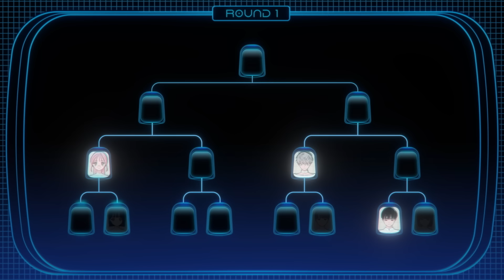TOP 3 ｜ Alien Stage